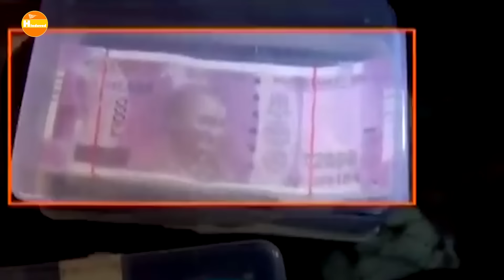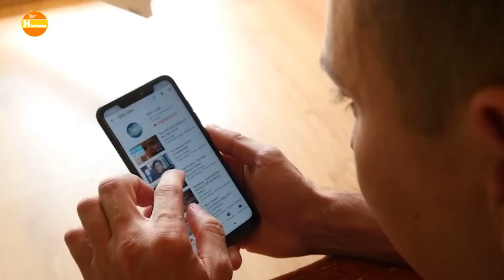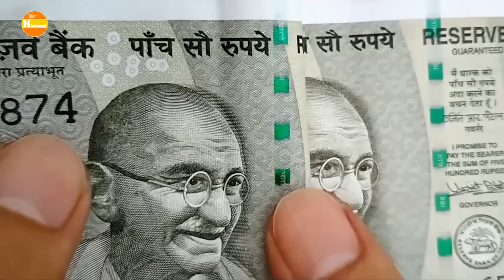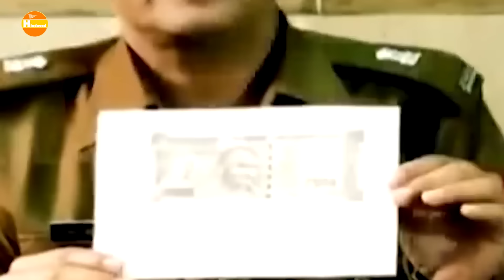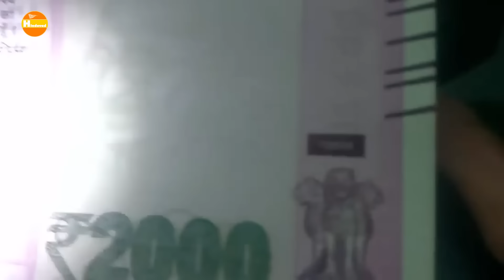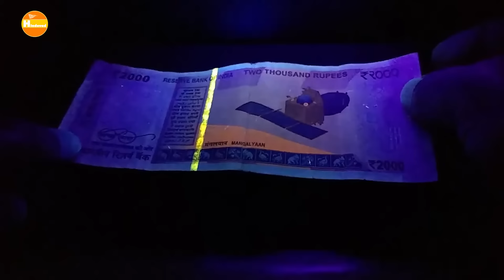देखिये कैसे छापते है घर पे नकली नोट | How fake notes made in factory?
नकली नोट छापने वाले गिरोह | कैसे छापे जाते हैं नकली नोट? | नकली पैसा बनाने वाले गिरफ्तार | नकली नोट छापने वाले गिरोह का भंडाफोड़ | दिल्ली में नकली नोट छापने वाले गिरोह का भंडाफोड़ | गोरखपुर में जाली नोट छापने वाले गिरोह का भंडाफोड़
देखिये कैसे  छापते है घर पे नकली पैसे , विडियो जो कही और नहीं देखने को मिलेगा